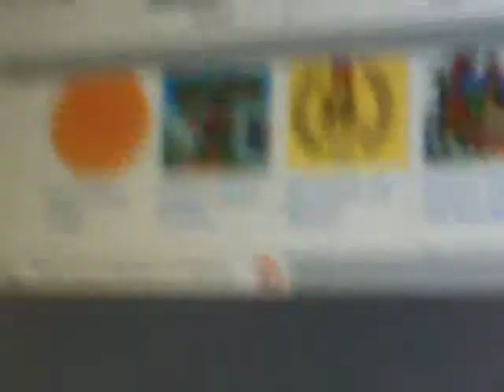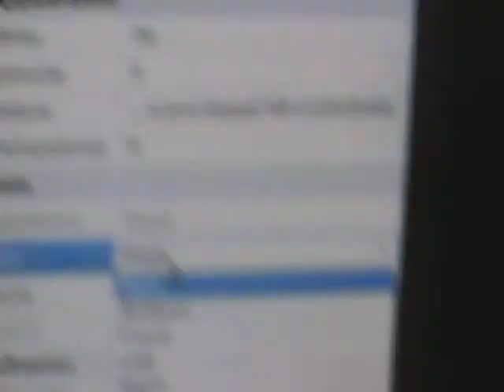ROBLOX Tutorial How to put decals on things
ROBLOX broke the decal inserting...
YEAH RIGHT, I FOUND A WAY TO GET IT TO WORK.
Please pay ATTENTION while watching!

IF YOU CAN'T HEAR, READ THIS OR TURN UP YOUR VOLUME
After you select your decal and click on it, go to the objects and drag the decal into the object.
Then click on "Face" and change it to the side you want.